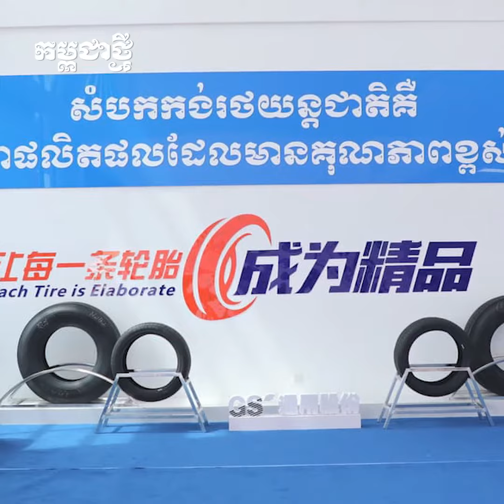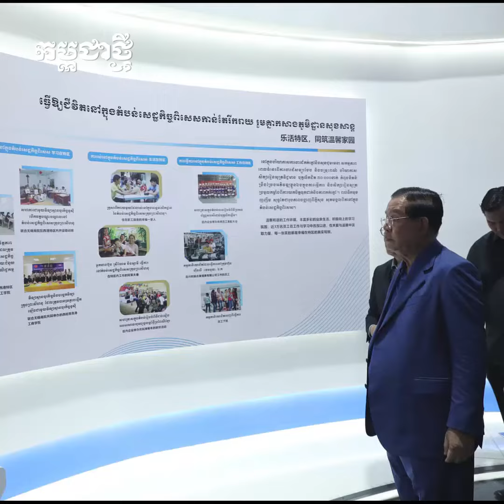ក្នុង១ឆ្នាំ ក្រុមហ៊ុនផលិតសម្បកកង់រថយន្តតម្លៃ ៣០០លានដុល្លារ ត្រូវការជ័រកៅស៊ូ​ក្នុងស្រុក ៥ពាន់តោន​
ក្រុមហ៊ុនផលិតសម្បកកង់រថយន្តតម្លៃ ៣០០លានដុល្លារ នៅខេត្តព្រះសីហនុ មានតម្រូវការជ័រកៅស៊ូ​ក្នុងស្រុក ៥ពាន់តោន​ក្នុងមួយឆ្នាំ